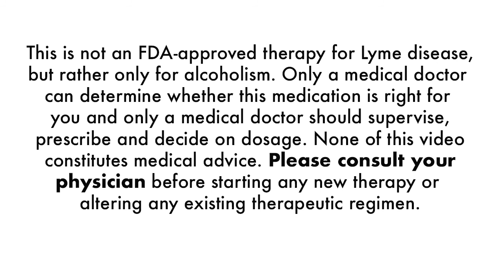Dr Rajadas Disulfiram 2nd Interview Dec 2019: Part 2 of 5 Acetaldehyde (Links 1-5 in description)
Dr Jayakumar Rajadas, the discoverer of Disulfiram's efficacy against Lyme and the head of the Stanford Biomaterials and Advanced Drug Delivery Laboratory, generously spends over three hours answering questions from the Disulfiram for Lyme Support Group about his past, current, and future research on Lyme disease. Please excuse the distracting distortion of the interviewer's voice throughout most of the interview, this occurred due to a sound filter applied by the video editor.

If you would like to support Dr Rajadas and his team's continued research into Lyme disease, Disulfiram, Borrelia, and Bartonella, please